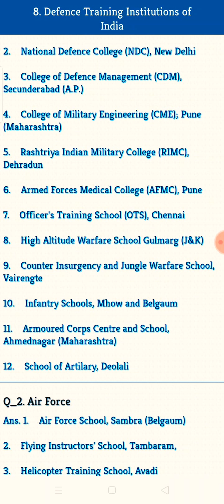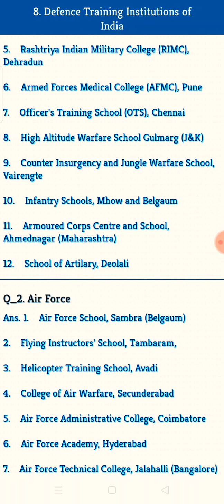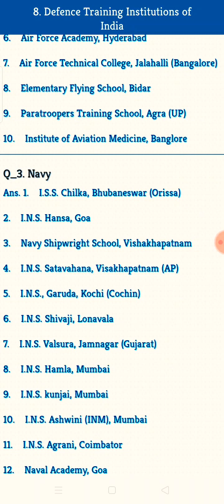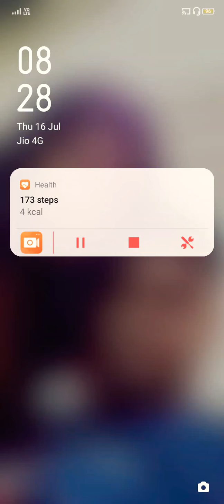G.K July 2021 [] CPO [] Army training center [] Air force tranning center [] Navy training center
The Indian military services have established numerous academies and staff colleges across India for the purpose of training professional soldiers in military sciences, warfare command and strategy, and associated technologies.

Integrated national institute

Indian Army

Indian Navy

Tri-service Institutions

Medical Personnel

Indian Army Training centres list

Indian Army training centre in Maharashtra

Army training course in India

NDA training

Defence colleges after 12th